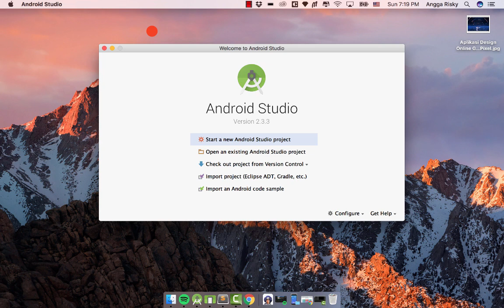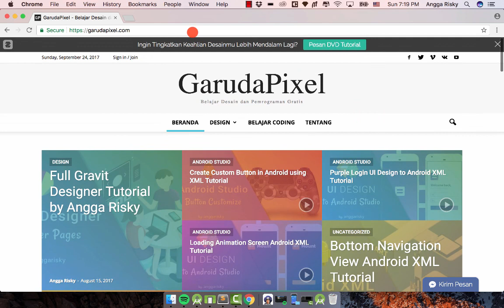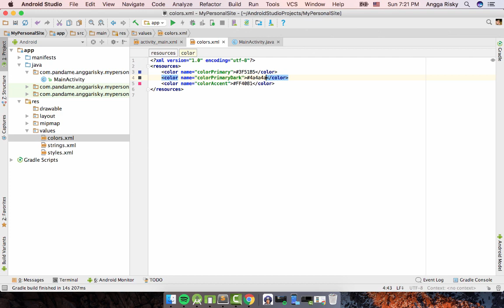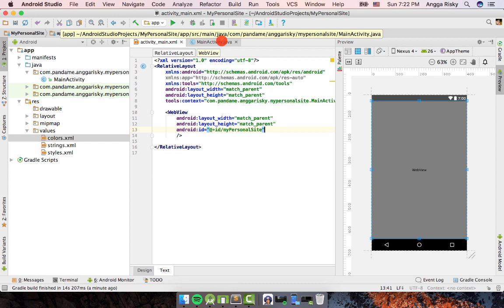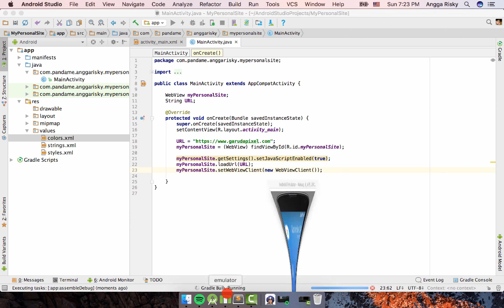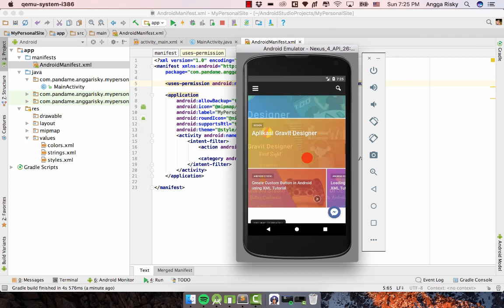Use WebView Properly in Android Studio Tutorial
How to make the hybrid application that we can access it from Android application by using WebView in Android Studio.

My lovely app to work:
Wireframing:

Collaborating
- Zeplin
- Abstract App

- Android Studio
- XCode